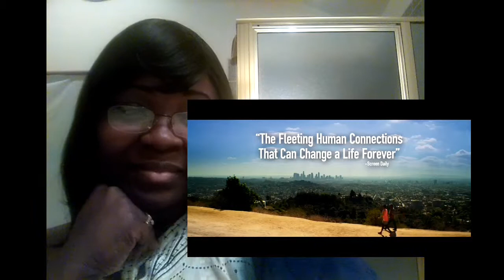Papi Chulo | Matt Bomer | Trailer Reaction